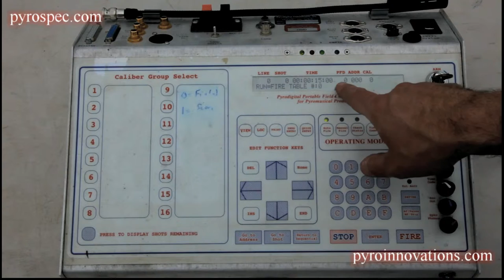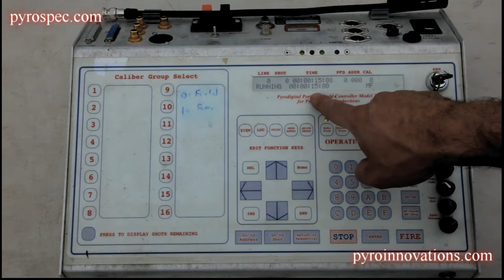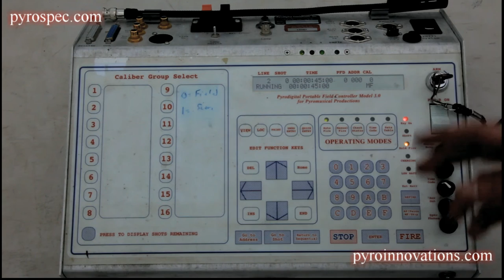Pyrodigital - Internal Clock Sync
A step by step on how to manually sync your show soundtrack to the internal clock of the Pyrodigital field controller.  This is part of the fireworks training curriculum, as provided by Pyrotechnic Innovations, in conjunction with Pyro Spectaculars by Souza.  Material presented by Pyrotechnician Mike Tockstein.

The tasks shown in this video should only be performed under the direct supervision of a licensed Pyrotechnician.

If interested in becoming a licensed Pyrotechnician and shooting fireworks professionally, please visit:

or